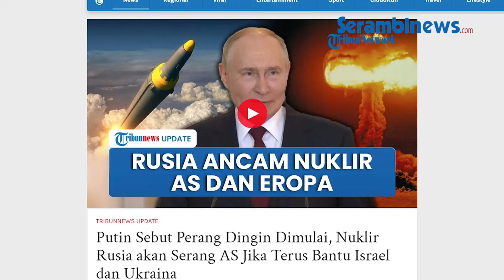Putin Ancam Nuklir Rusia akan Serang AS Secara Langsung Jika Terus Bantu Israel dan Ukraina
SERAMBINEWS.COM - Presiden Rusia, Vladimir Putin menyebut, perang dingin sudah dimulai.

Hal itu lantaran Amerika Serikat dan negara Barat lainnya terus menerus membantu Ukraina serta Israel.

Oleh sebab itu, Putin mengancam Rusia akan meluncurkan nuklir secara langsung ke AS dan negara Barat jika terus membantu kedua negara tersebut.

Dikutip dari The Moskow Times via Tribunnews, hal itu disampaikan Putin dalam parade Angkatan Laut Rusia pada Minggu (28/7/2024) lalu.

Putin mengancam nuklir jarak menengah milik Rusia akan diluncurkan ke AS.

Hal ini akan terjadi jika Washington mengonfirmasi niatnya untuk menyebarkan rudal ke negara sekutunya.

Menurut Putin, jika AS mengirim rudal ke sekutu maka Rusia akan mengambil langkah-langkah serupa.

Tak hanya menyerang AS dengan nuklir, namun Moskow akan mengirim amunisi dan senjata ke negara sekutunya.

Dalam pidatonya, Putin menyebut Rusia sedang mengembangkan sejumlah sistem rudal jarak menengah, yang disinyalir sudah mencapai tahap akhir.

Putin mengklaim, rudal berkekuatan nuklir itu memiliki kemampuan jarak tempuh mulai dari 500 km hingga 5.500 km.(*)